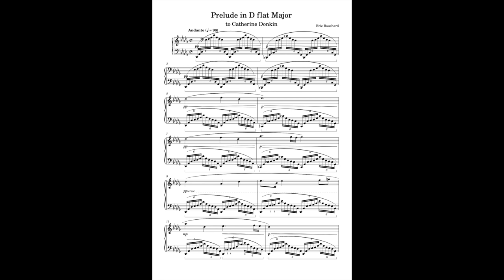Prelude in D flat Major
This is a piece that I composed in 2021 for my piano teacher as a goodbye and thank-you for teaching me during all of middle and high school. Pretty simple harmonically and melodically, but at least it sounds good!